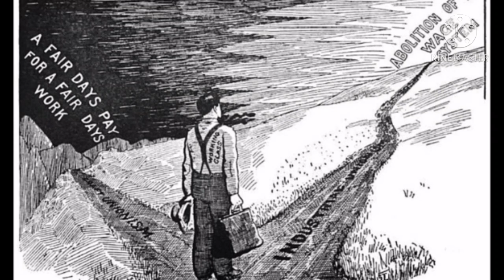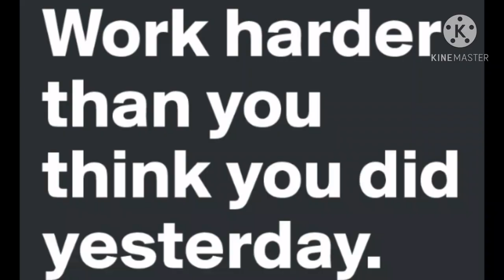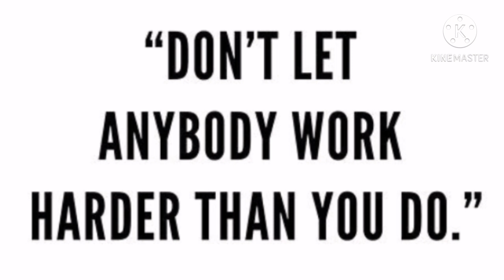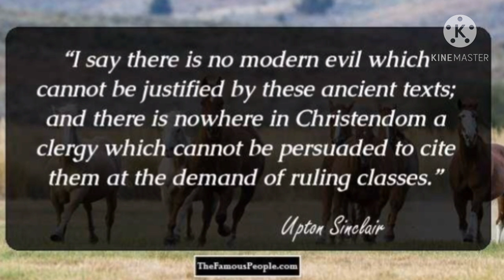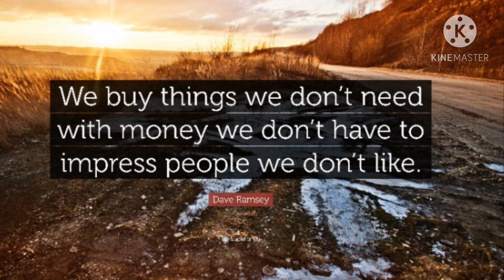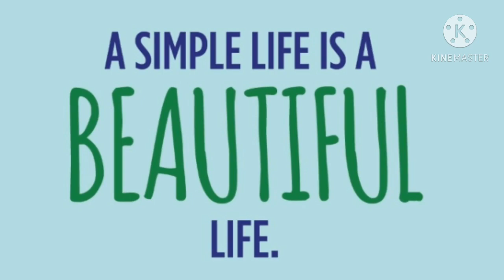Invention of American Ghettos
Surviving off Off-Grid